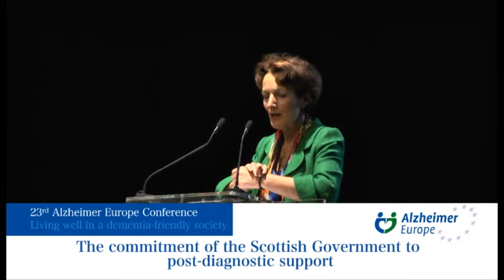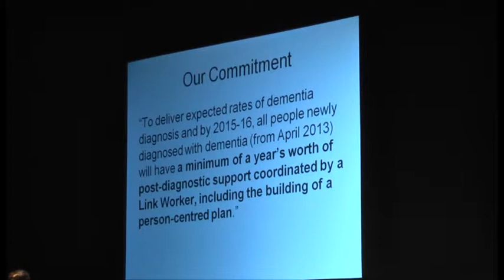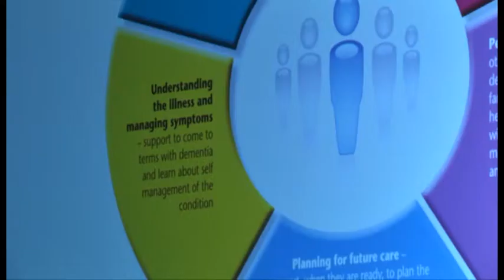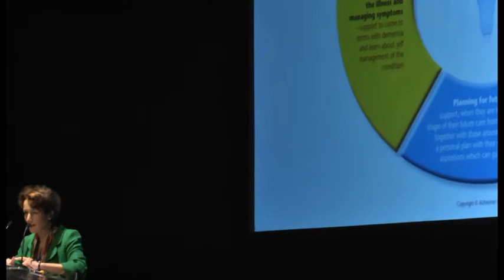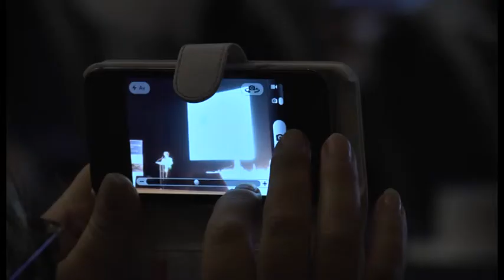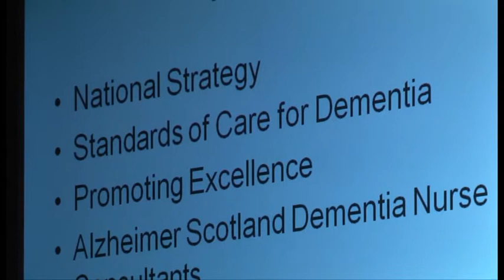AE Conference 2013 - Angiolina Foster (Scottish Government)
Alzheimer Europe Conference 2013 Malta - Plenary Session PL1: Integrated Care
Angiolina Foster (Scottish Government): The commitment of the Scottish Government to post-diagnostic support